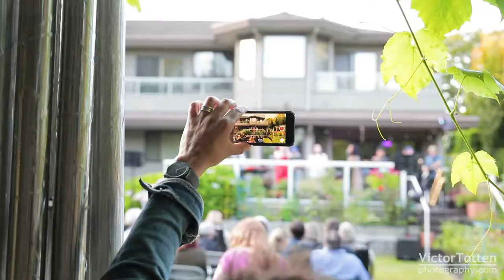[Cover] Aretha Franklin - Chain of Fools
A tribute to Aretha Franklin featuring Siobhan Walsh
Back yard party July 2019